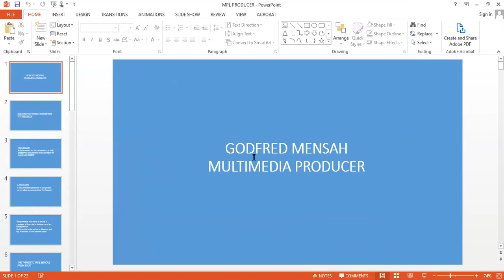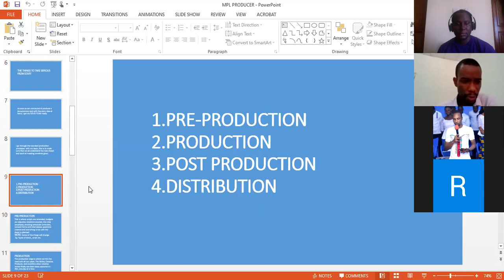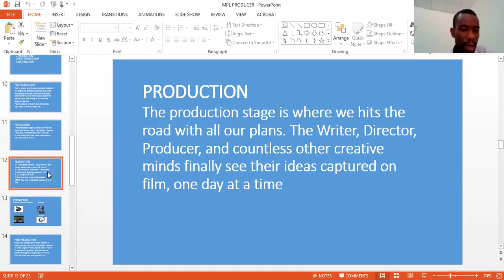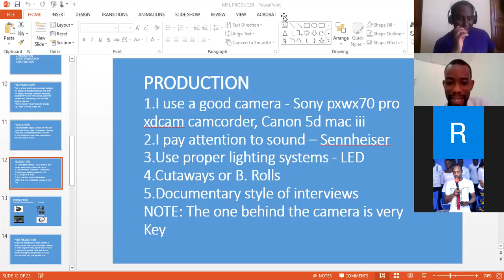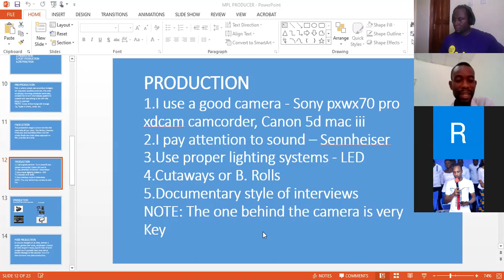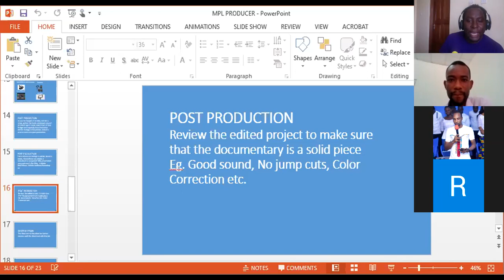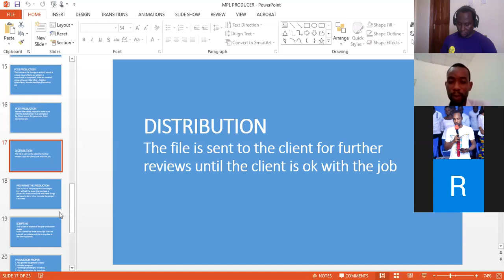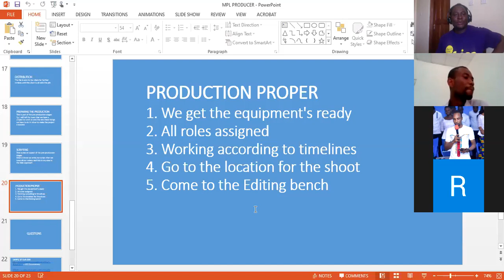Master Class Documentary Godfred Mensah